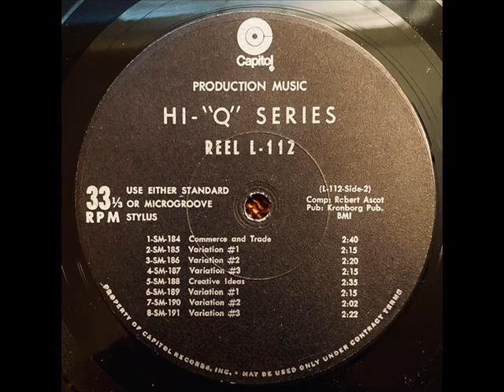Robert Ascot - Commerce and Trade (Variation #2)